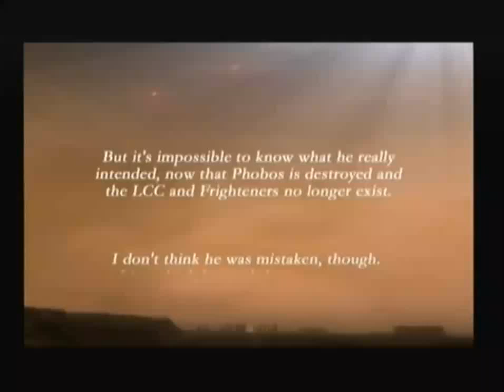Phobos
Again, not sure about the speedrunner's time, but this is more of a demonstration of why I don't need a biosensor, and also why I decided to include unguided rockets in my loadout. Also serves as a warning to those who think wasting time and slots in an attempt to jam my FCS is a good idea...

I didn't bother to cut it, the video begins at the end of my last Phobos attempt, but for some reason I didn't properly begin recording until after the mission was complete (my mouse has a dodgy left click which sometimes doesn't respond). In some ways the last attempt was better, as not only did I manage to land on Klein's head, but I had additional time to take an extra STOMP on it :)

This time, I think if you watch carefully I JUST manage it, though it may not be very clear (as the screen was fading). Actually no, maybe not. Your guess is as good as mine...